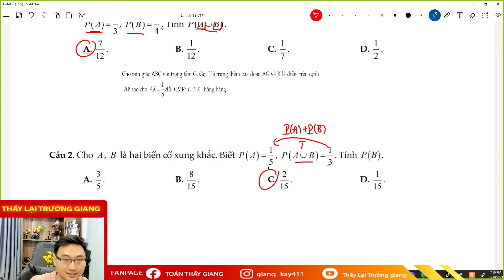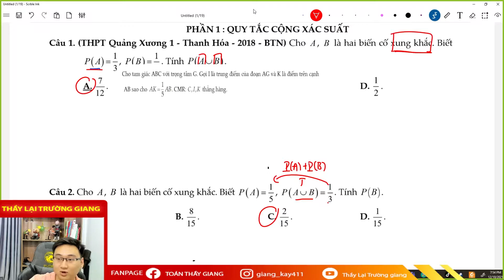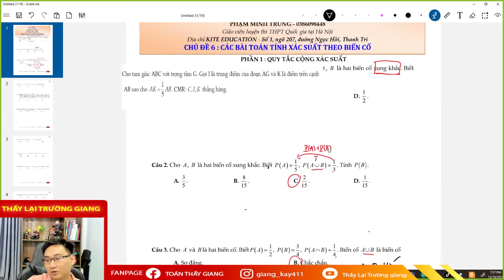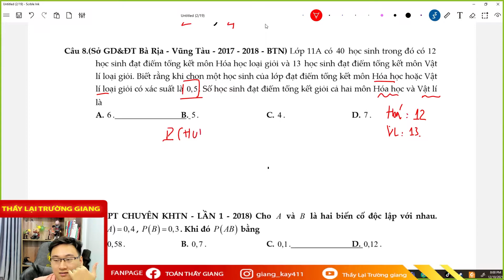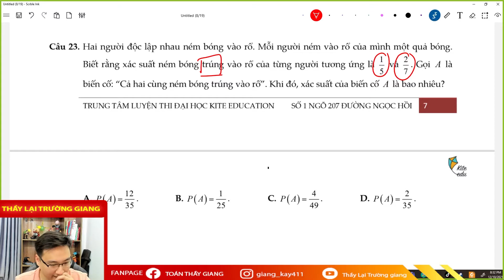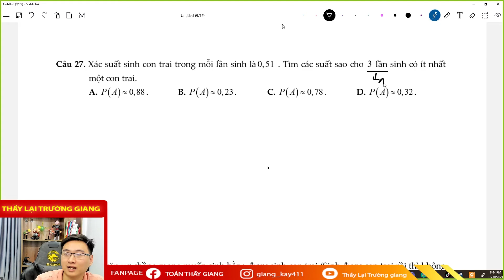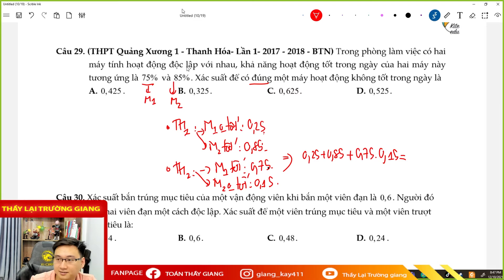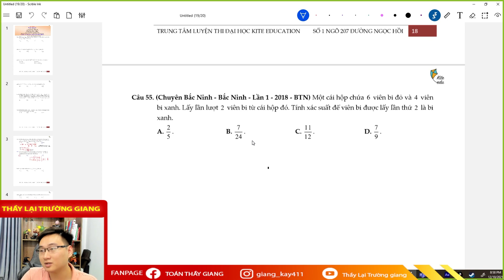XÁC SUẤT TOÁN 11 ( BUỔI 3)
XÁC SUẤT TOÁN 11 ( BUỔI 3 ) | THẦY LẠI TRƯỜNG GIANG

 phương trình mặt cầu,phương trình đường thẳng , phương trình mặt phẳng ,hàm số, ứng dụng tích phân, tích phân nguyên hàm, cách tính tích phân, trắc nghiệm số phức chống casio, hình học oxyz , tọa độ trong không gian, số phức, tích phân từng phần ,tổ hợp xác suất lớp 11 , toán 11